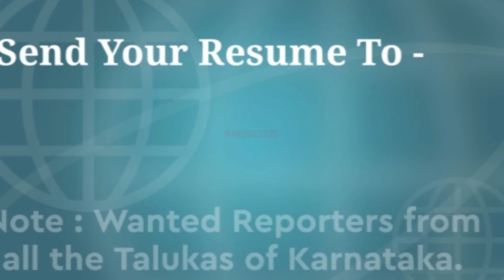ramadurg ರಾಮದುರ್ಗ ; ಮಿನಿ ವಿಧಾನಸೌಧದಲ್ಲಿ ಶ್ರೀಕೃಷ್ಣ ಜನ್ಮಾಷ್ಟಮಿ ಆಚರಣೆ